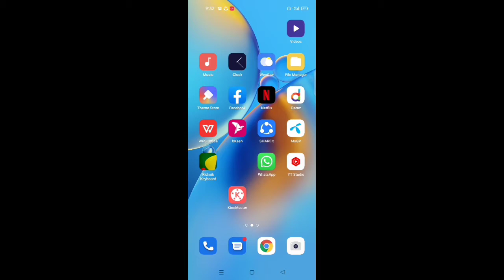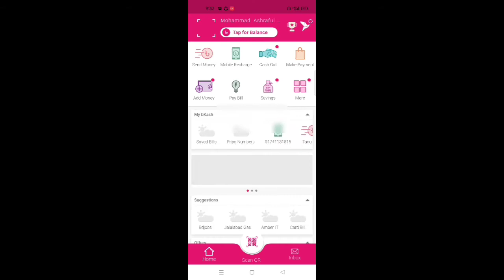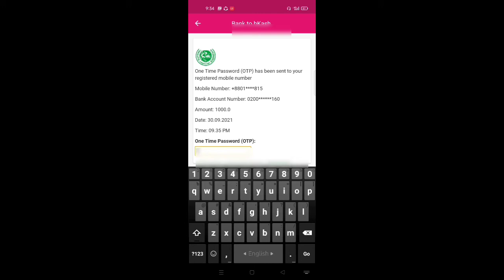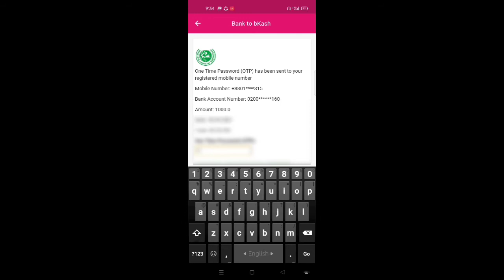Agrani Bank To Bkash Add Money অগ্রণী ব্যাংক লিঃ থেকে বিকাশে টাকা ট্রান্সফার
Agrani Bank Ltd. is a renowned state owned commercial Bank in Bangladesh. it brings a very expected service that adding money from Bank account to Mobile Banking service. So, it has made an aggreement with a renowned Mobile Banking company Bkash so that bank's valuable customers can avail this service to make their life very easy.